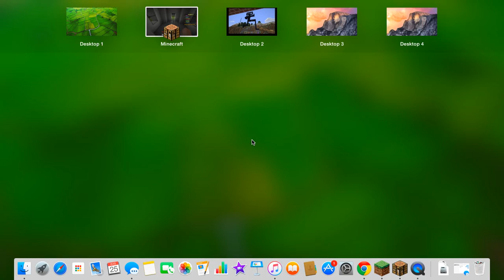Minecraft Eggwars Espada de diamante en mano y al ataque!!!!